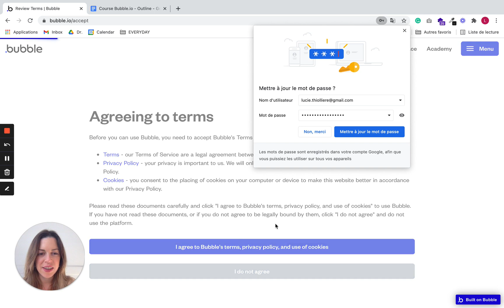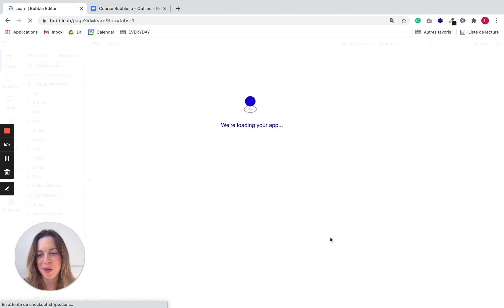How to Create a Bubble.io Account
In this tutorial, I show you how to create your first Bubble account.